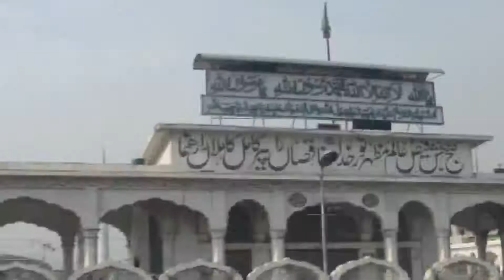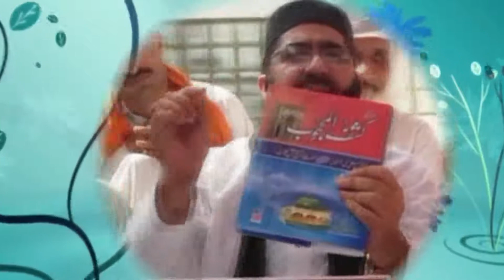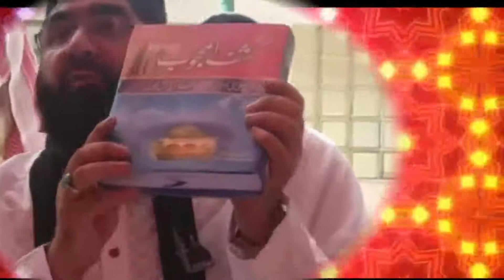314 | Aehl e Sunnat k Nazdeek Marfat e Elahi | Asghar Ali Hajvari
Dars no 314 held on 21 February 2020
اللہ کی معرفت
اللہ کی پہچان کیسے حاصل ہو؟
معرفت کہاں سے ملتی ہے؟
داتا علی ہجویری رحمتہ اللہ علیہ کے فضائل و مناقب
واعظ:اصغر علی ہجویری